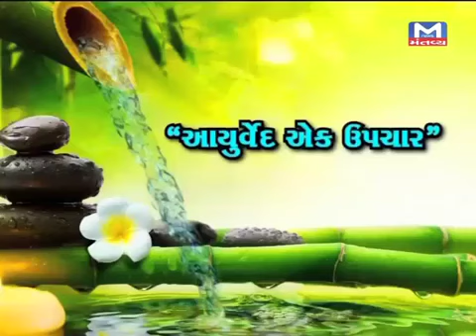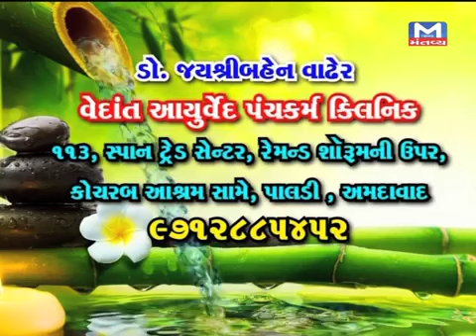Dr Jayshree Vadher Best Ayurvedic Doctor In Ahmedabad|Spine Treatment In Ahmedabad